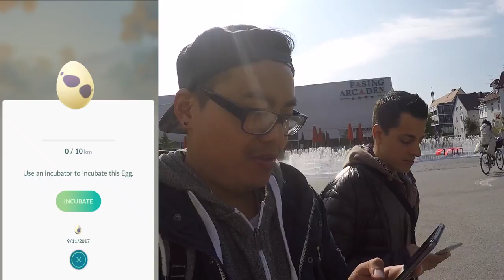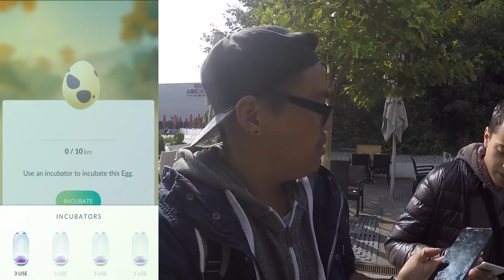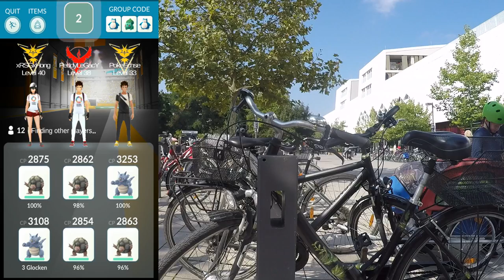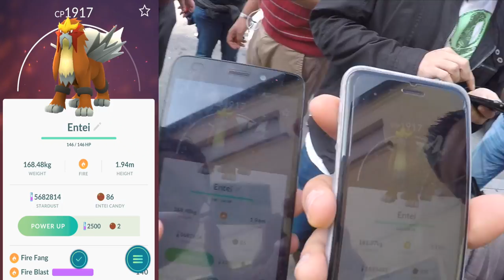10Km Eier mit dem SUPERINKUBATOR brüten! Tag 1 vom Doppel Sternenstaub Event in Pasing! Pokemon Go!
euda das Event läuft und die Super Inkubatoren sind da
ich hab mir die letzte Box gekauft und heute ein paar 10er Eier gebrütet
Ich bin heute auch wieder den ganzen Tag in Pasing
und versuche erstmal auf über 6 Millionen Sternenstaub zu kommen und dann vielleicht sogar über 7 Millionen :)
wie lief euer erster Tag? wie viel Staub habt ihr gemacht? was habt ihr gutes gebrütet?
schauts vorbei und danke für jegliche Unterstützung